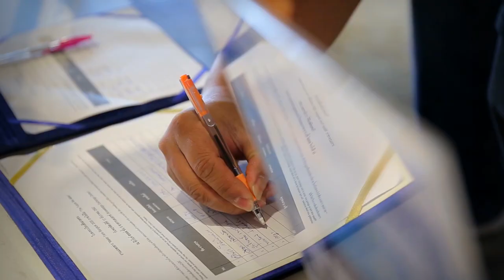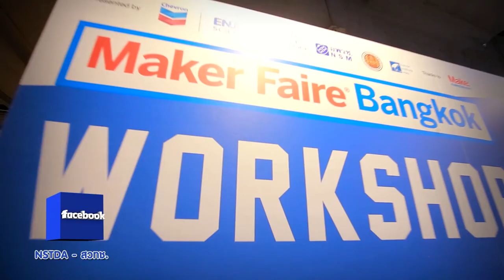พลังวิทย์ คิดเพื่อคนไทย ตอน Maker Faire Bangkok 2020 ร่วมสร้างอนาคตประเทศไทย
โครงการ Chevron Enjoy Science เตรียมจัดงาน “เมกเกอร์ แฟร์ แบงค็อก สองพันยี่สิบ: เดอะ ฟิวเจอร์ วีเมก มหกรรมแสดงผลงานสิ่งประดิษฐ์ของสุดยอดเมกเกอร์ ที่ยิ่งใหญ่ที่สุดในเอเชียตะวันออกเฉียงใต้ ให้ผู้ชมได้เรียนรู้วิธีการสร้างสิ่งประดิษฐ์ล้ำสมัย จากเมกเกอร์ชาวไทยและชาวต่างชาติเกือบ 100 ผลงาน อาทิ หุ่นยนต์ต่อสู้ รถไฟฟ้าทำเอง โดรนสำรวจใต้น้ำ รถยนต์ไร้คนขับ การประยุกต์ใช้ AI ในงานต่างๆ

นอกจากนี้ ยังมีการประกวดสิ่งประดิษฐ์ Young Makers Contest รอบชิงชนะเลิศ กิจกรรมแข่งขันหุ่นยนต์ แข่งขันรถรางเนอดี้เดอบี้ (Nerdy Derby) ขบวนพาเหรดแสงไฟอันตระการตา และเวิร์กชอปทำสิ่งประดิษฐ์อีกมากมาย ผู้สนใจสามารถเข้าร่วมงานได้ ในวันเสาร์อาทิตย์ที่ 18 และ 19 มกราคม บ่ายสองโมงถึงสองทุ่ม ที่ The Street รัชดา ติดตามรายละเอียดได้ที่ เฟซบุ๊ก เมกเกอร์ แฟร์ แบงค็อก